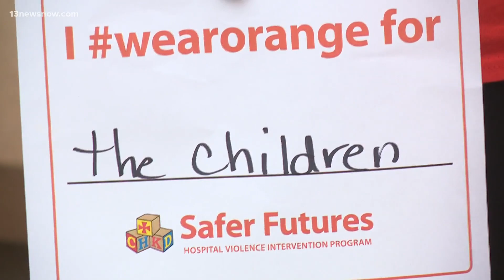National Gun Violence Awareness Day: Healthcare leaders fighting gun violence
They're not just numbers, they're lives. That's the message from Hampton Roads health leaders. Sentara Norfolk General Hospital reported a record number of gunshot cases in 2022. On Friday, medical staff from across the city came together for National Gun Violence Awareness Day.